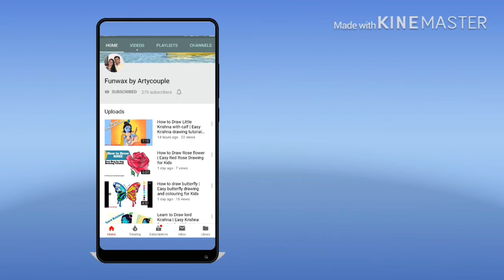Happy Teachers Day card Drawing easy | Teacher’s day drawing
In this video, You will learn how to draw teachers day card sketch in step by step drawing tutorial for kids.